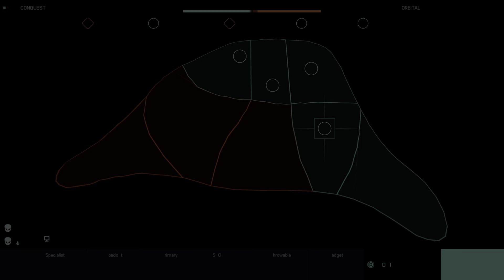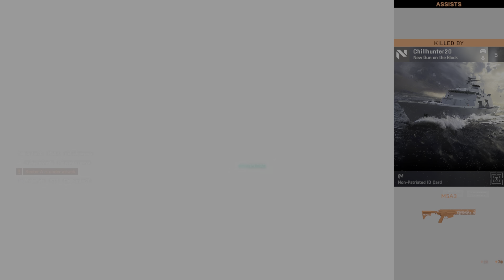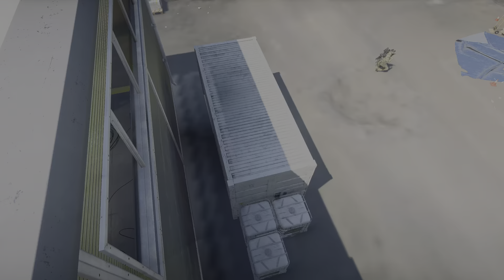Battlefield 2042 Open Beta (no comments)